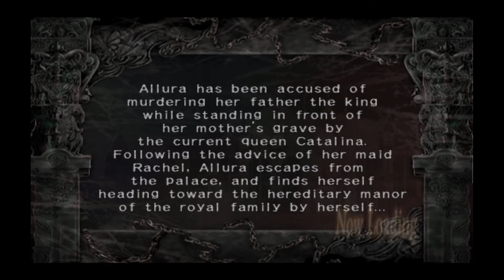Short Gameplay - Trapt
Trapt, stylized as TЯAPT and released in Japan as Kagero II: Dark Illusion (影牢II: Dark Illusion), is an action video game with strategy game elements by Tecmo for the PlayStation 2. It is part of the Deception series.

The player assumes the role of Princess Allura, who has been framed for the murder of her father, King Olaf. On the night of the King's murder, Allura is accused of killing him by her stepmother, Catalina. With the help of her friend Rachel, Allura is able to escape into a forest. On the run from assassins, she acquires the ability to set a series of traps, which are the only means she has of defending herself from her pursuers.